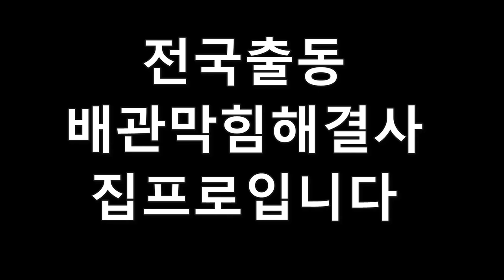집마당에 아스콘포장하기~~